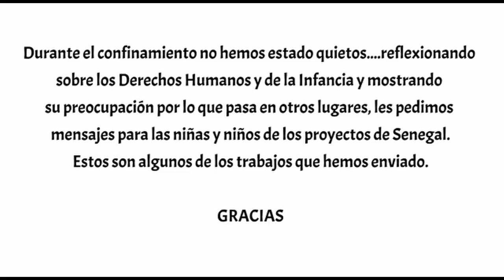Mensajes Solidarios. Comunidad de Madrid